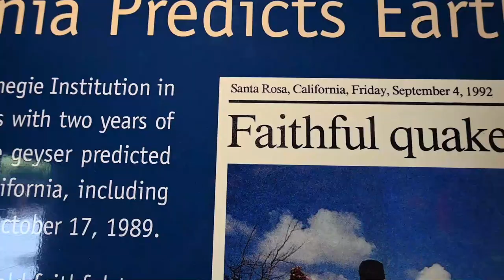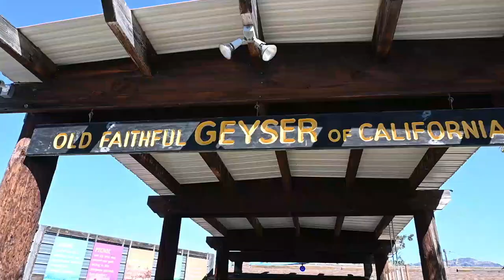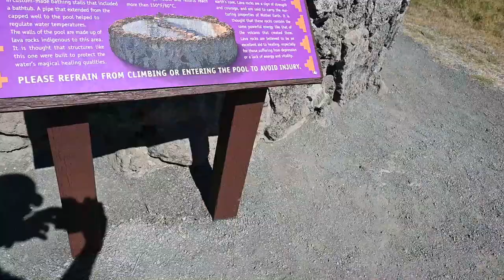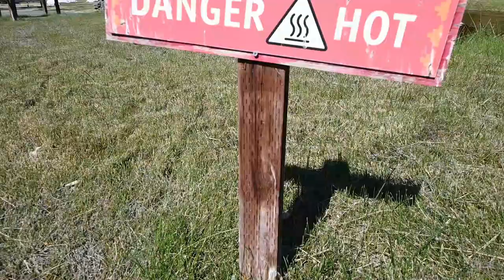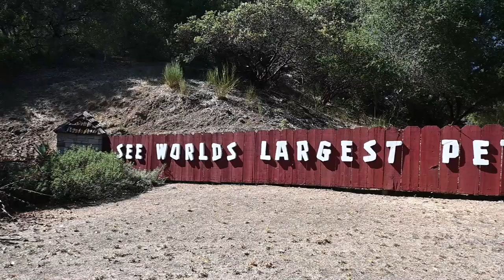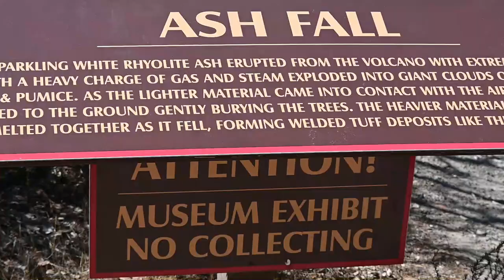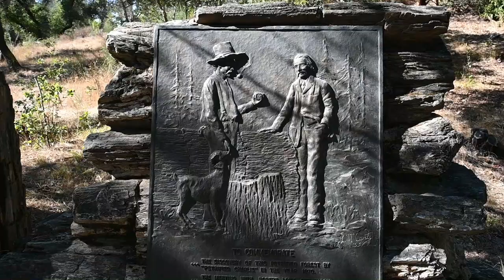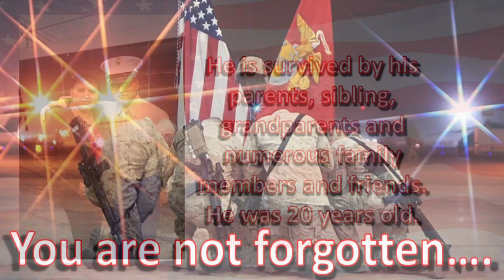RV Living In Napa Valley (Old Faithful of California // Petrified Forest)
This week, we are RV Living in the Napa Valley. We visit the Old Faithful Geyser of California an make our first visit to a petrified forest.

Here is how you can help us help Veterans:
3. Donate on PayPal (100% of funds through PayPal go directly to Veterans) (Scroll down to PayPal and click on the Donate button.
4.
5.
7. Watch our videos
9. Like our videos 👍
10. Share our videos

Alethea Paradis
Joyce Glover
Tim F
Richard Sharp
Gary & Diane Houk
Chris Mayers
Amy Jones